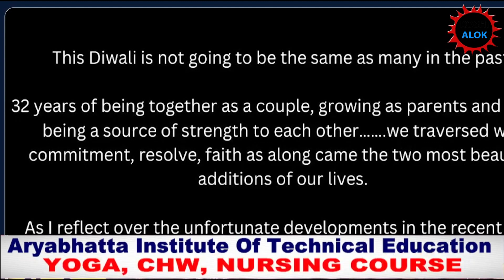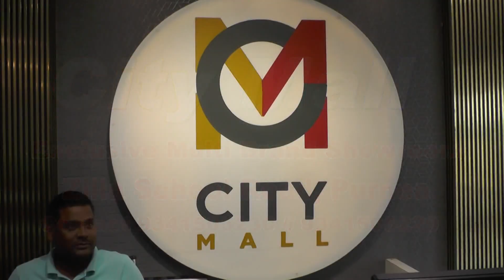Gautam Singhania Announces नवाज मोदी से 32 साल बाद तलाक लेने का फैसला किया